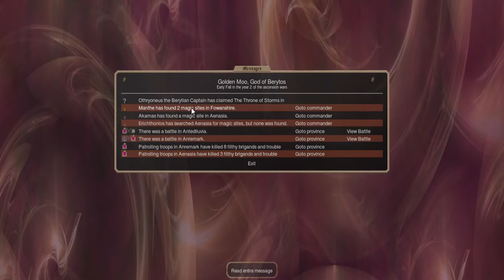Dominions 5 Berytos part 2